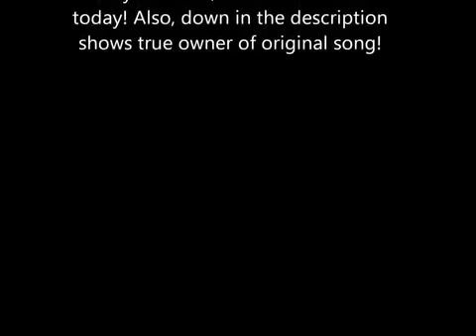TBT Shirk-Bird Of Prey (Markiplier Remix)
Hello friends and fiends!

Originally, i used to collaborate with a fellow Youtuber called KayoticK_
I would make some of the remixes (as well as KayoticK_) you will hear on TBT and she contributed the artwork for the thumbnails and videos
She eventually made the decision to put her channel out to pasture and pursue other interests.
With her approval, I'm going to upload a TBT video each week so that our original work will be kept alive and well on a channel that is still active.